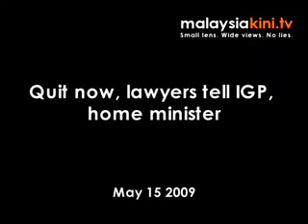Malaysian Home Affairs Minister and IGP are idiots & should quit immediately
Malaysian Home Affairs Minister and IGP are idiots